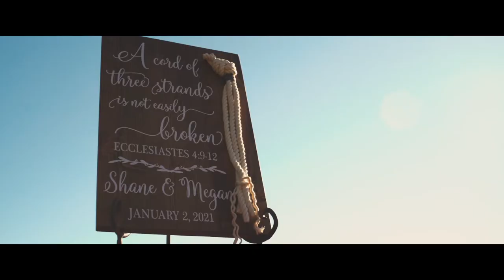Light-Up Jordan Shoes at a Wedding! Stone Crest Wedding Story Film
OR